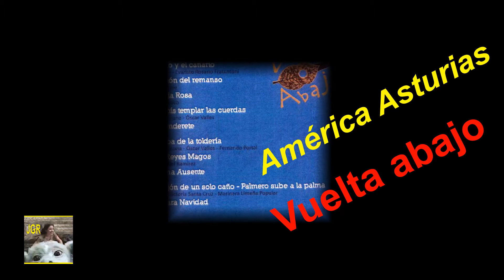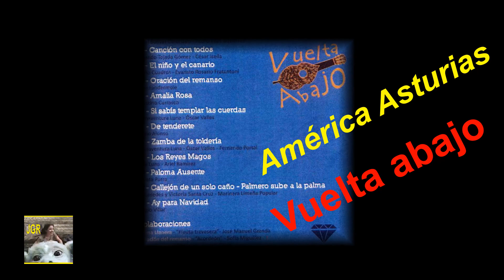Oración del remanso – Vuelta Abajo 04.- 320kbps Alta Fidelidad JGR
ARGENTINA-ESPAÑA...
Esta es la cuarta pista del CD "América Asturias", apreciado obsequio de mi buen amigo Pepe Rodríguez, en YouTube: “Jose Rodriguez Fernandez” sic, integrante del excelente grupo Vuelta Abajo, en YouTube: "vueltaabajooviedo" (YouTube no me permite poner los links directos, pero así los ubican sin falla alguna).
Recomiendo ambos Canales ya que poseen gran riqueza musical, y nos traen gratos recuerdos y una animosidad contagiosa.
---Y FELICITO A VUELTA ABAJO POR SU ATINADA VISIÓN ARTÍSTICA, que permitió seleccionar esta gran pista, según constatamos de los siguientes apuntes:
(Al acordeón: Sofía Miguélez, no menos importante en esta nítida producción)
Sobre el autor:
Jorge Enrique Fandermole, cantautor, músico y docente argentino; Santa Fé,15/1/1956).
---Aprendió a tocar la guitarra desde niño. En los años setenta se mudó a la ciudad de Rosario. En los 80s formó parte de la Trova Rosarina. En 1982 comenzó a actuar como solista, cantando sus propias canciones.
---En 1983 grabó su primer disco, liderando una banda con la que continuó hasta 1986.
---En 1987 conformó un cuarteto junto a Lucho González (guitarra), Iván Tarabelli (teclados) y Juancho Perone(percusión).
---Desde 1989 en adelante continuó como solista, alternado sus presentaciones con diversas formaciones instrumentales y compartiendo proyectos musicales con:
• Adrián Abonizio (Banquete de perros solitarios, de 1993),
• El Trío de Guitarras de Rosario (Las maquinarias de la alegría, de 1996),
• Rubén Goldín (Dos de corazones, de 1987),
• Adrián Abonizio, Lalo de los Santos y Rubén Goldín con Rosarinos (1998).
• El pianista paranaense Carlos Aguirre (dúo desde 1999).
---Ha presentado seis discos como solista.
---También ha participado en otros dos como integrante de conjuntos y en una antología de intérpretes santafesinos.
---En 1988 fundó, junto a otros músicos, la Escuela de Músicos de Rosario: proyecto educativo, de creación y de producción artística, basado en las expresiones musicales populares.
---Su esfuerzo ha dado frutos ya que actualmente es considerado uno de los más destacados artistas de su país y su provincia, y varias de sus canciones clásicas, como esta pista, «Oración del remanso», se han convertido en obras fundamentales del repertorio popular.
Sobre la obra:
---Pertenece a la Canción litoraleña.
Y precisamente las influencias recibidas le dan gran riqueza y tonalidad, ya que…
---Es un estilo musical perteneciente a esa región argentina, género característico de Paraguay y la región nordeste y este de Argentina, cuya mayor influencia es la cultura guaraní.
La canción litoraleña surgió en el sur de la Provincia de Santa Fe y de la Mesopotamia Argentina, quizás debido a la influencia de las colonias ruso-alemanas.
---Un ritmo más lento y suave que el chamamé, la canción representativa de la música de ese género musical.
---Tema incluido en el LP del autor, con el título Navega, grabado en el 2002.